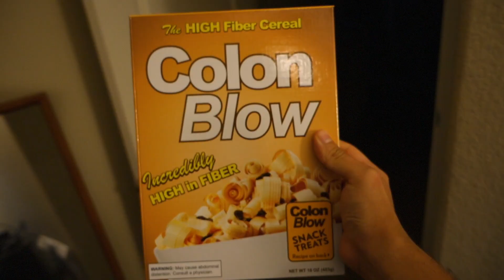POOP ON GRANDMA PRANK!